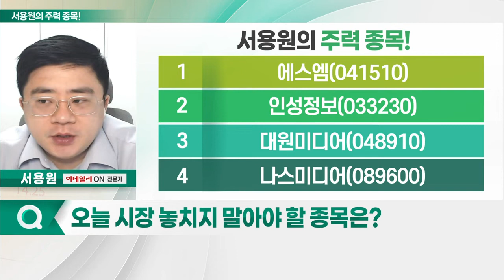에스엠, 인성정보, 대원미디어, 나스미디어_서용원의 주력 종목 (20230102)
1. 에스엠(041510)
2. 인성정보(033230)
3. 대원미디어(048910)
4. 나스미디어(089600)

에스엠(041510)
- 오프라인 콘서트 본격화 기대
- 월드투어 등으로 급성장 예상: 2023년 매출액 9천억원 이상 예상
- 한한령 해제 기대감 확대: 리오프닝 기대감 상승세
- 코스닥 1월 효과 수혜 기대

- 컨설팅 및 IT 인프라 서비스 기업
- 원격 진료 서비스 사업
- 코로나19로 원격 진료 필요성 부각
- 에스넷시스템, 인성정보 장내 매수